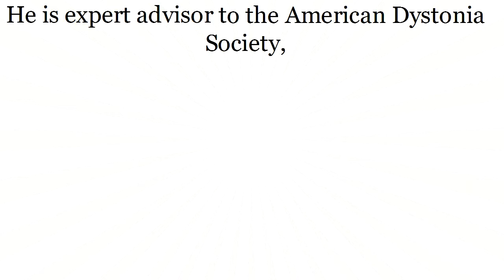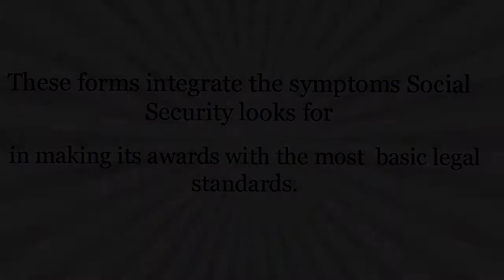How to apply for and win Social SECURITY Disability Benefits 1-800-536-0454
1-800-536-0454 How to apply for and win Social SECURITY Disability Benefits